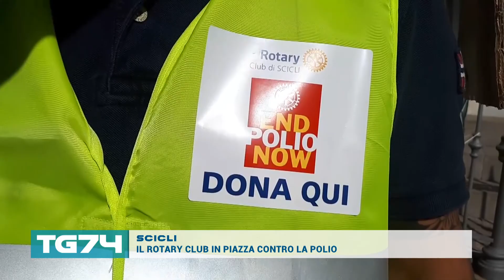SCICLI IL ROTARY CLUB IN PIAZZA CONTRO LA POLIO